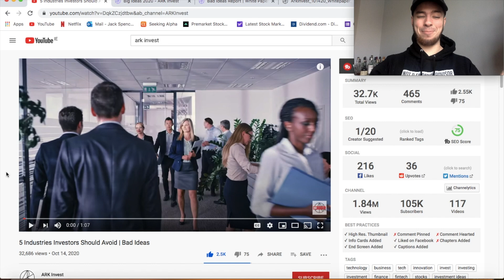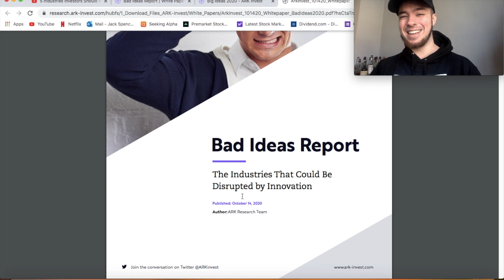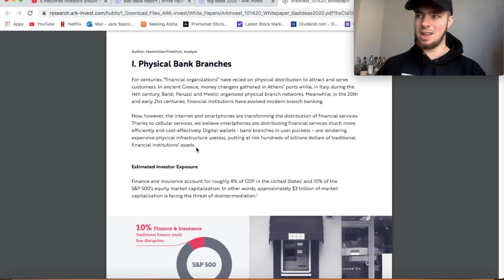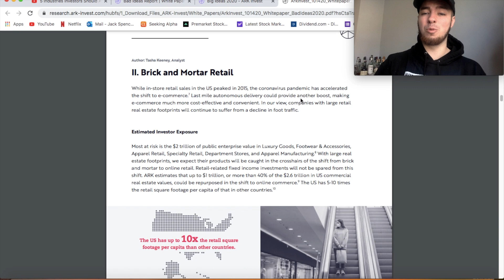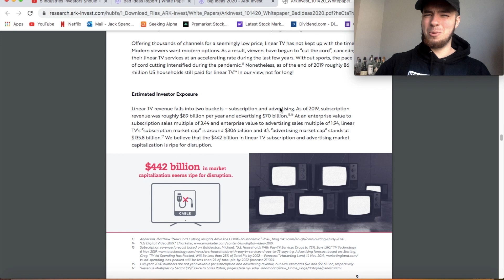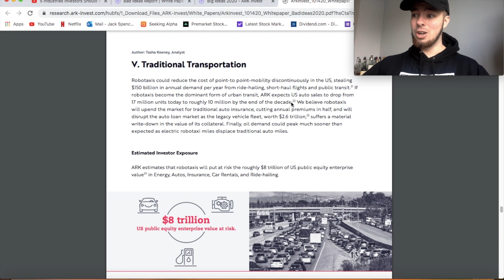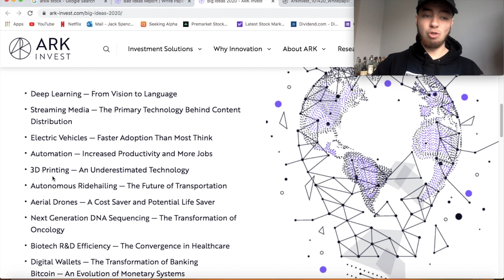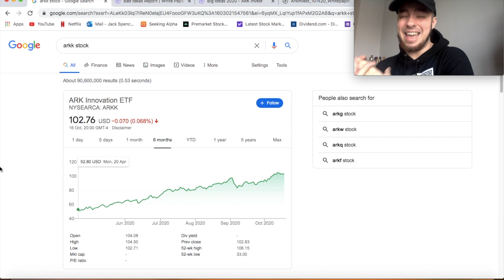THE WORST SECTORS TO INVEST IN ACCORDING TO ARK INVEST!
Today we're speaking about Ark Invest's Bad Idea report!